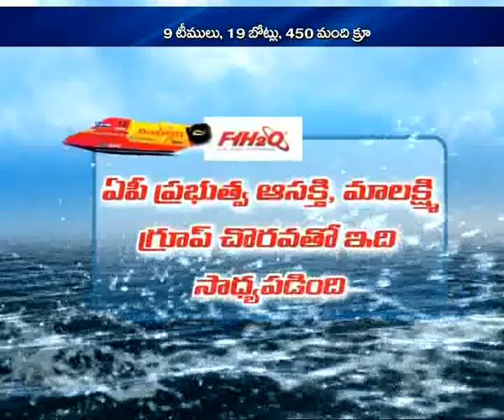F1H2O @ Amaravathi | 10th Nov 2018 | TV5 Special